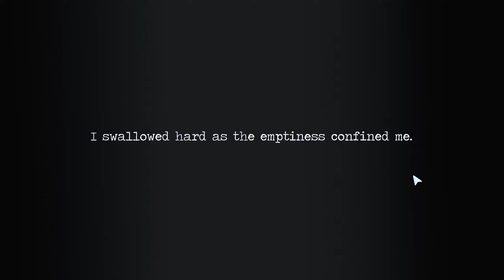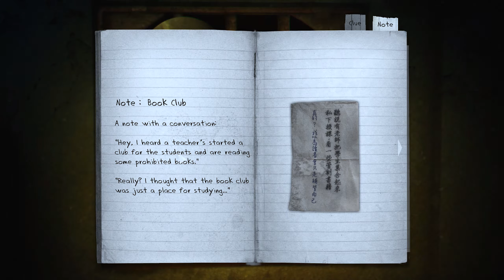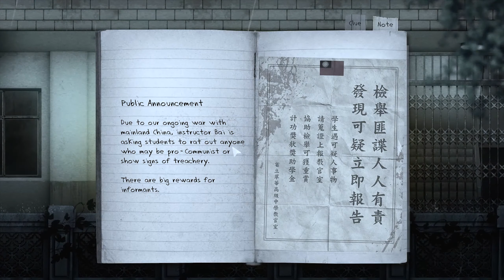Detention en Español - Ep. 1 - Y YO QUE PENSABA QUE MI ESCUELA ERA MALA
En este episodio de Detention en Español, manejaremos a Ray, un joven estudiante que verá como un día normal puede cambiar a una completa pesadilla. Luego de que su colegio sea evacuado por peligro de tifón, se da cuenta que se ha quedado dormido sin que nadie lo despertara, pero durante su pequeña siesta, algo cambió en su colegio, y para mal. Este y mucho más en este episodio de Detention en Español.

返校 Detention es un video juego de terror Survival Horror desarrollado por la compañía Taiwanesa Red Candle Games. Detention en español es un juego con atmósfera de horror ambientada en en el Taiwan de los años 60 que se encontraba bajo ley marcial.

El videojuego incorpora diversos elementos religiosos, culturales y mitológicos basados en China y Taiwán. Todo esto permite que los jugadores experimenten una vivencia única en cuanto a gameplay y gráficas, haciendo que el juego destaque por ello.

Detention en Español está basado en una historia de horror del novelista Ling Jing. Además, una novela basada a su vez en el juego, está programada para ser lanzada a mediados de 2017
Detention's background music was composed by Taiwanese composer Weifan Chang. The soundtrack was released with the game on Steam as a DLC.

Detention en Español se encuentra cronológicamente ubicada en los años 1960 en Taiwan, en medio del periodo conocido como "Terror Blanco". Nos encontraremos con dos estudiantes, Wei y Ray, quienes se encuentran atrapados y vulnerables en su colegio, "Greenwood High School" (翠華中學), colegio que para nuestra desgracia, se encuentra ubicado en una remota área montañosa
El colegio que nuestros protagonistas creían conocer ha cambiado de un momento a otro de forma radical y para peor, se encuentra embrujado por malvadas criaturas conocidas como "Lingered" (魍魎)

Wei y Ray deberán escabullirse y evitar a toda costa a estos espíritus demoniacos, mientras que de a poco van revelando los más profundos secretos de su colegio, donde nos daremos cuenta lentamente el oscuro pasado de esta escuela maldita.

Plataforma: PC
También para: MAC, Linux
Disponible en: Steam
Desarrollador: RedCandleGames
Distribuidor: RedCandleGames
Género: Aventura, Terror
Idioma: Textos en Inglés
Lanzamiento: 12 de enero de 2017
Clasificación: N/A

detention